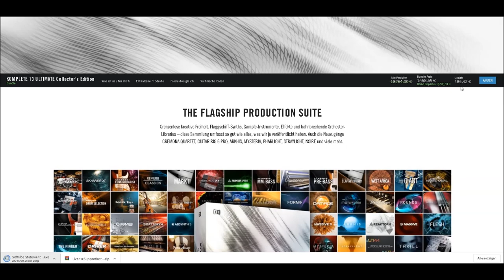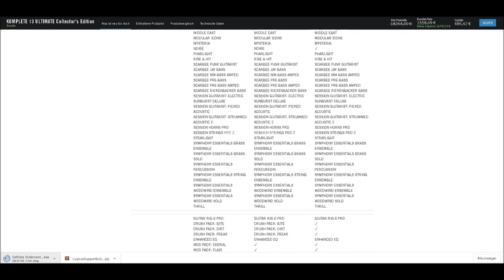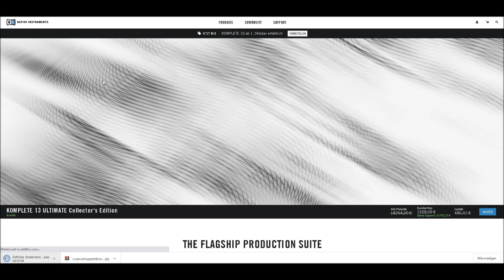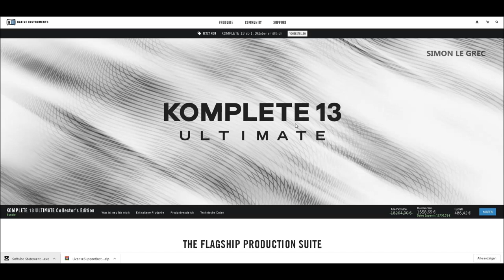Native Instruments | Komplete 13 | Ultimate Collector's Edition (Deutsch)